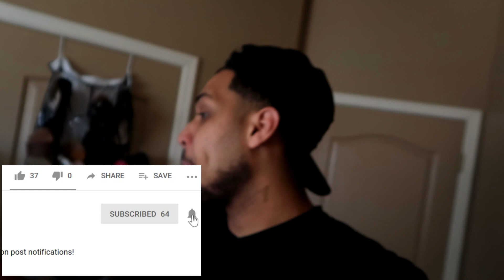IGNORING My Wife for 24 Hours !!! Prank !!!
Today on MY Squad... Ignoring her for 24 Hours

Welcome back to another episode of MY Squad.
Marcus decided to do a new prank on yomali. He
Ignored her for 24 hrs in this hilarious video.
Many people have done ignoring  girlfriend or boyfriend pranks.
But ignoring your wife takes it to a whole new level.
Yomali hated every minute of this ignoring for 24 hours challenge.

What would you do if your boyfriend or girlfriend did the ignoring for 24 hours prank on you?

Make sure you don't miss a minute of this funny Prank.
IGNORING My Wife for 24 Hours

Yomali

Marcus